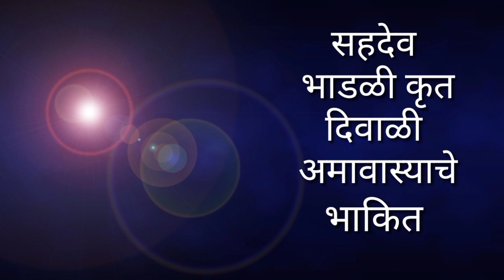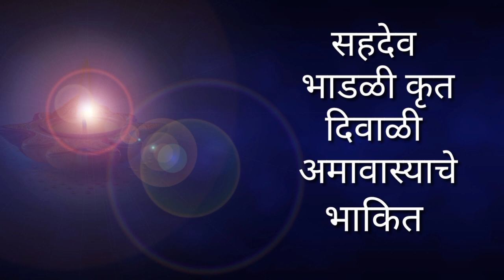सहदेव भाडळी नुसार सोमवारच्या अमावस्याचे संपूर्ण भाकित :sahdev bhadli::दिवाळी अमावस्या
दिवाळीचे संपूर्ण भाकित सहदेव भाडळी नुसार ह्या व्हिडिओत दिले आहे.दिवाळी अमावास्या हे महत्त्वाचे पर्व आहे. लक्ष्मीपूजन,पाडवा, धनत्रयोदशी, वसुबारस भाऊबीज व आनंद, उत्साहाचा हा महोत्सव आपल्यासाठी काय घेऊन आला हे दिले आहे.